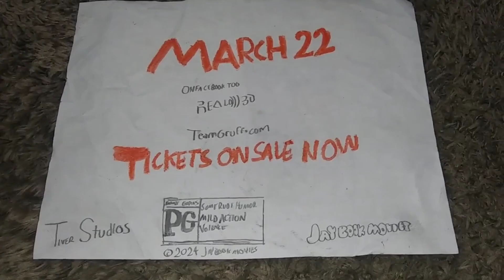Team Gruff - TV Spot #7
See Team Gruff in theaters March 22nd.